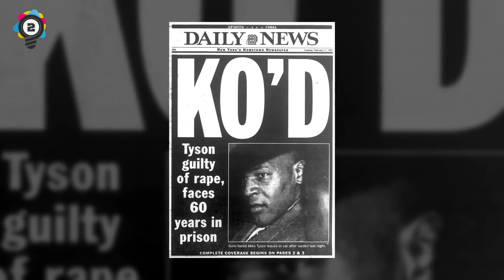10 Celebrities Who've Went to Prison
10 Celebrities who've went to prison, we have some surprising faces in this video that will make you go what really !!